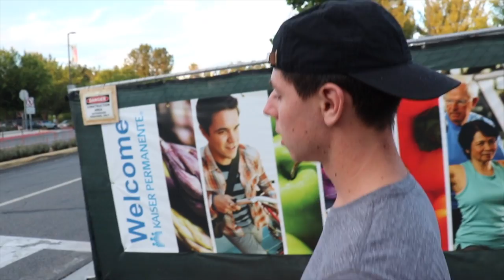I BROKE MY WRIST!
Music~